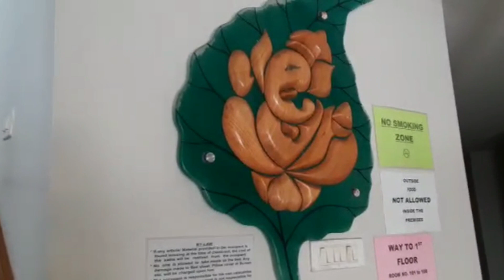Our First Day At Puri ❤️🥳🤩||@All About Sudipa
Love,
Sudipa